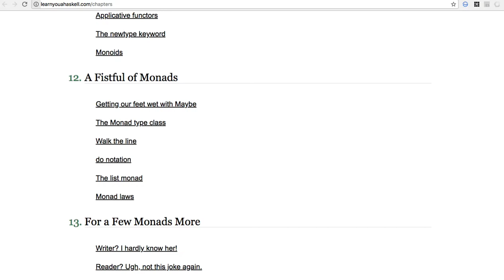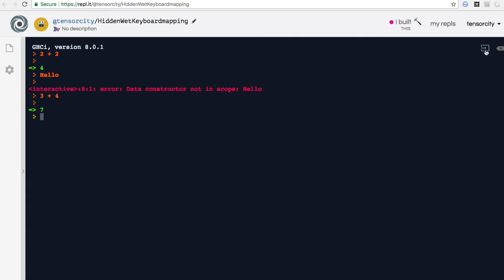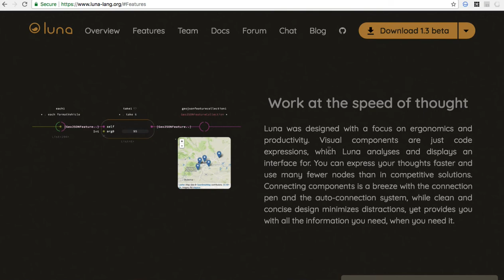[Haskell] 002 - 학습 환경